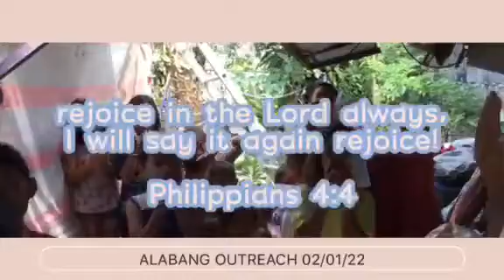Reaching out LORD (02/01/22)